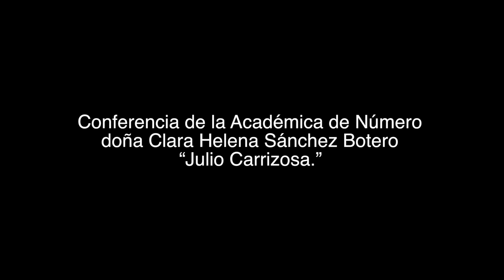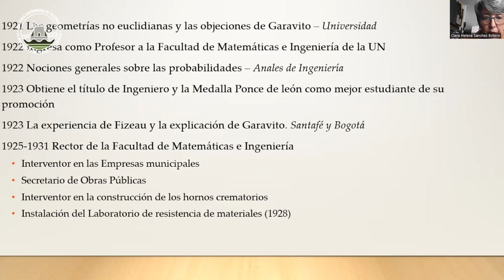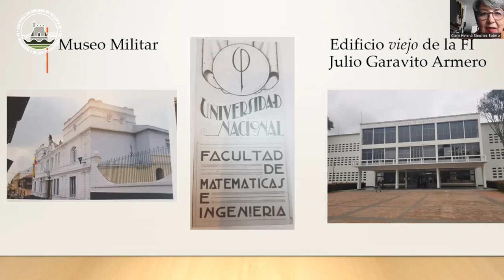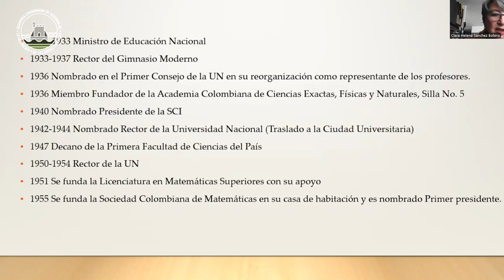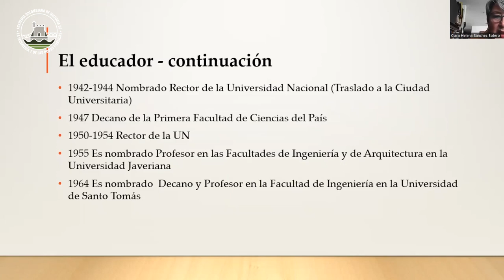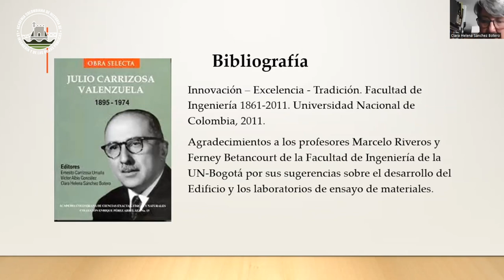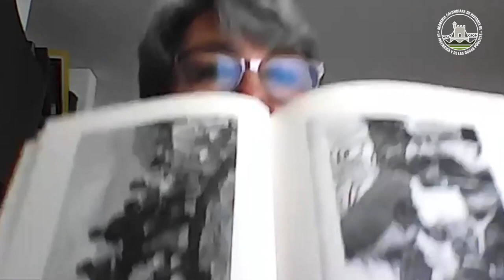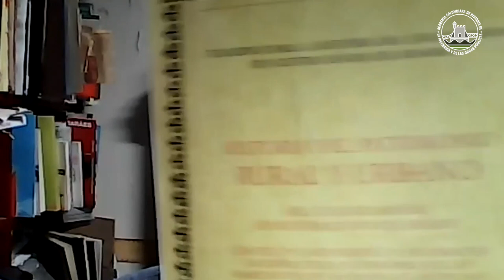ACHIO - Julio Carrizosa.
Academia Colombiana de Historia de la Ingeniería y de las Obras Públicas (ACHIO) – Disertación de la Académica de Número doña Clara Helena Sánchez Botero “Julio Carrizosa.” – 27 de Abril de 2023.